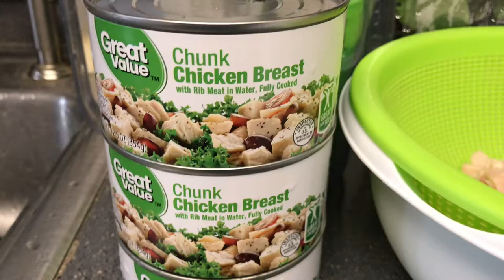Delicious Homemade Salad🥗 with canned Chicken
Ingredients: Canned chicken breast, croutons, organic salad, real bacon bits, and salad dressing.